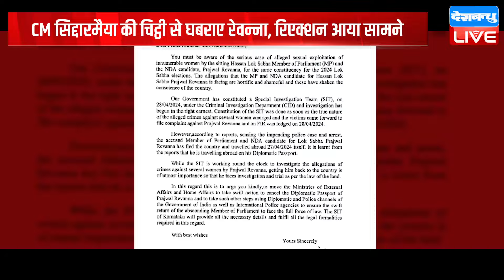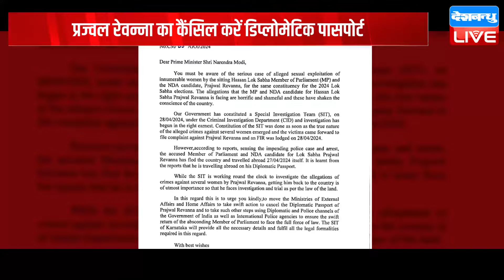CM Siddaramaiah की चिट्ठी से घबराए रेवन्ना, रिएक्शन आया सामने | Karnataka